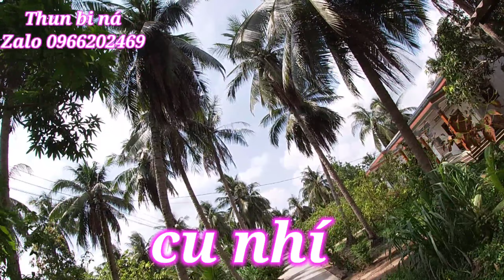chia sẻ cách bắn khi đạn ăn lên và tiệc chiêu bắn bợ ngược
Ba Báo xin chân thành cảm ơn tất cả mọi người rất nhiều vì đã xem video và ủng hộ kênh !
Chúc mọi người xem video thật là vui vẽ, thoả mãn được đam mê, phê với từng pha bắn ná, sản khoái với bộ môn ná cao su.
Nếu mọi người thích video này hãy cho 3 Báo in 1 like cho kênh để có động lực làm video tiếp theo !

👉Kênh Trần Chân Vlogs :
© Bản quyền thuộc về kênh Anh Ba Báo Vlogs